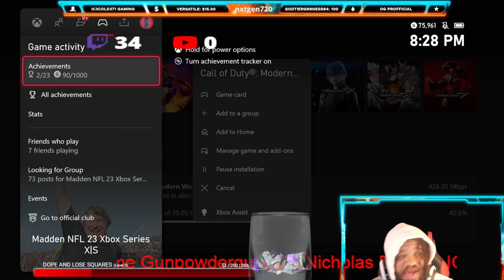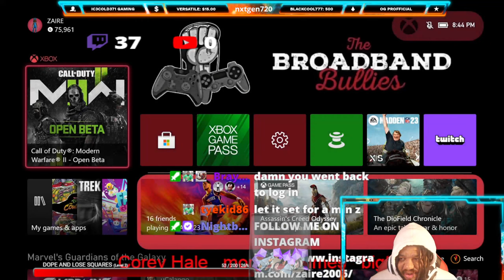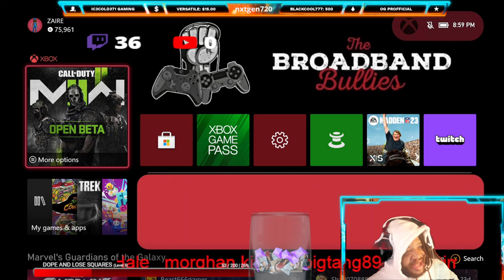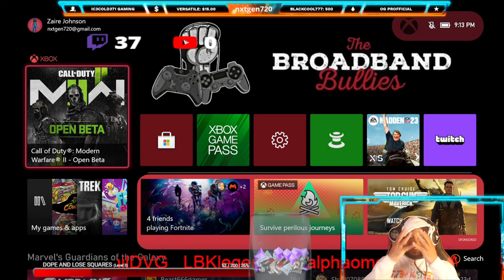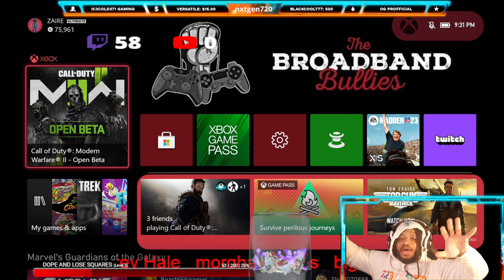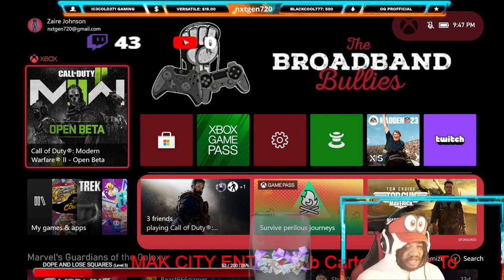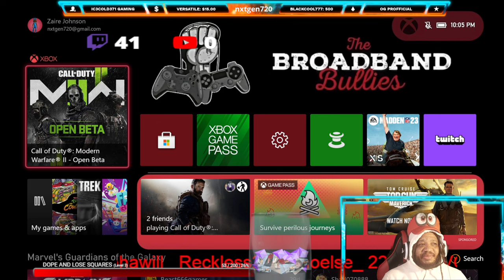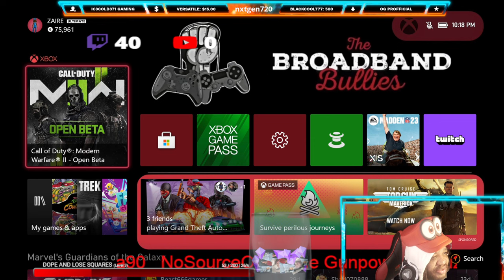PARKER COMES CLEAN AND SAY HE WAS SQUATING ON JOKERS WIFE THEN THINGS GO LEFT